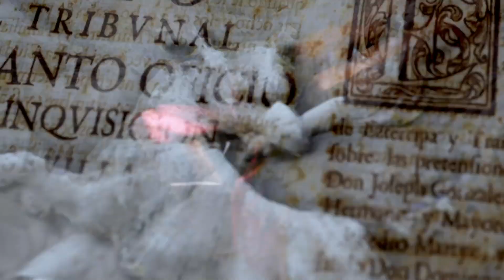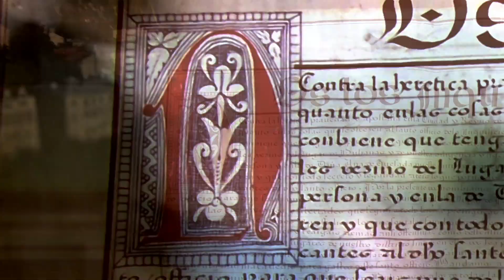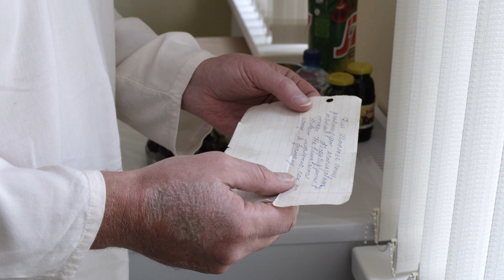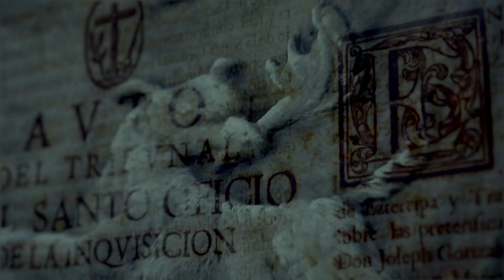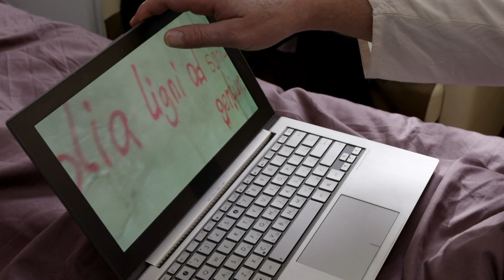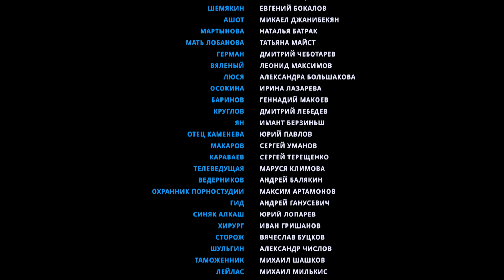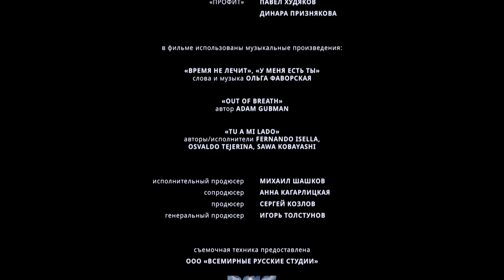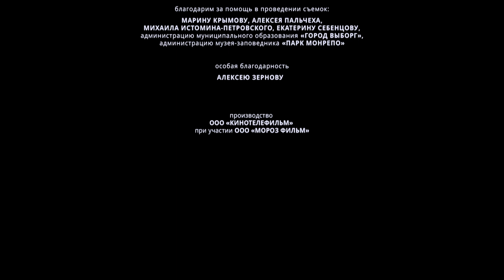Инквизитор 8 серия (Сериал - Мелодрама) / Смотреть фильмы онлайн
О сериале "Инквизитор"
Провинциальный городок на западной границе России потрясает зловещая череда убийств. Некто с жестокостью средневекового инквизитора отправляет на тот свет влиятельных людей, оставляя загадочные послания на латыни. Кто следующий – Инквизитор подсказывает сам, но шанса на спасение не даёт. Кажется, что Инквизитор может предугадать каждый шаг следствия, однако частный детектив из Петербурга Наталья Серебрянская готова принять брошенный вызов.

Жанр - мелодрама
Год - 2014
Актеры - Виктория Исакова, Александр Лыков, Константин Лавроненко, Николай Козак, Дарья Мороз, Андрей Смоляков, Виктор Вержбицкий, Борис Каморзин, Никита Тезин, Алексей Вертков